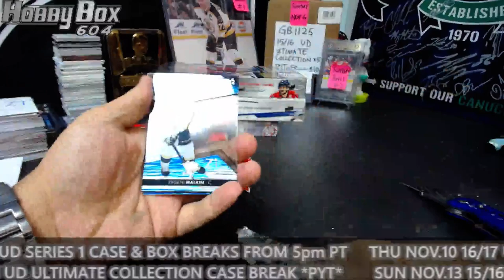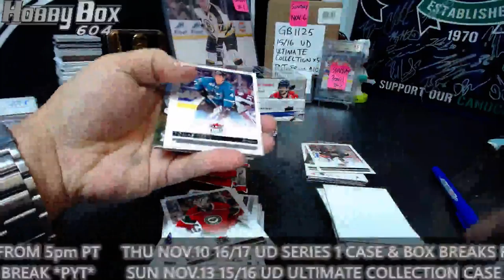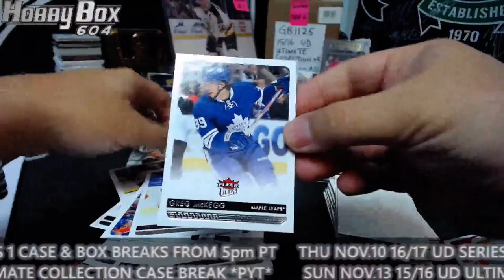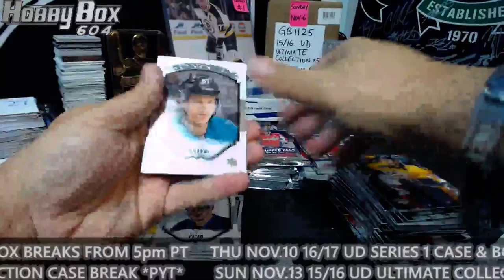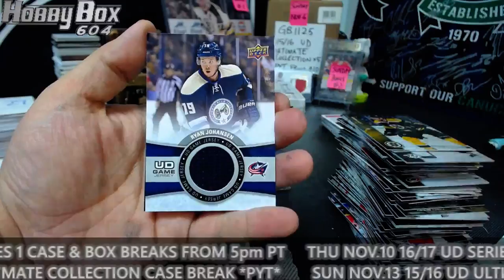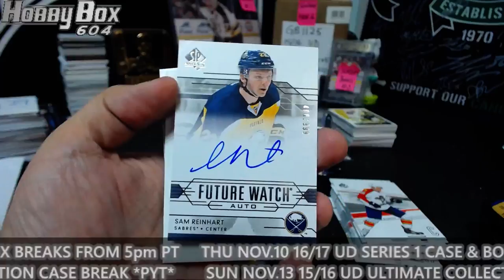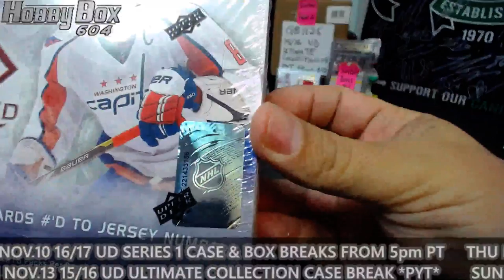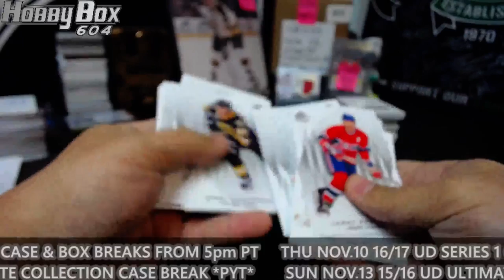Hobbybox604 Group Break #1128 *Hockey* Sunday Night $10 Special 4 Box Break #1